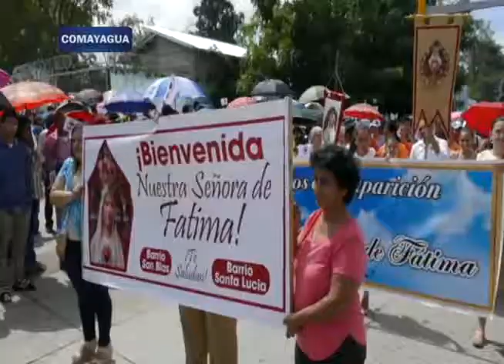COMAYAGUA Feligresía de católica celebra 100 años de las manifestaciones de la Virgen de Fátima